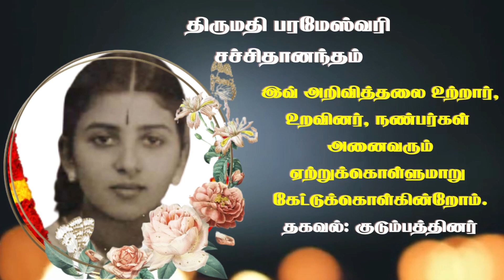Mrs Parameswary Satchithanandam | RIP | Malesiya | Canada | Marana arivithal | Death announcement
மலேசியா Penang ஐப் பிறப்பிடமாகவும், கருகம்பனை, பன்னாலை, கனடா Saskatoon, Edmonton ஆகிய இடங்களை வசிப்பிடமாகவும் கொண்ட பரமேஸ்வரி சச்சிதானந்தம்(பேபி அக்கா) அவர்கள் 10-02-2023 வெள்ளிக்கிழமை அன்று இறைவனடி சேர்ந்தார்.அன்னார், காலஞ்சென்றவர்களான Dr. பொன்னம்பலம்(கருகம்பானை) விஜயலட்சுமி தம்பதிகளின் அன்பு மகளும், காலஞ்சென்றவர்களான வைத்திலிங்கம்(முன்னாள் நீதிபதி பன்னாலை) அன்னப்பிள்ளை தம்பதிகளின் அன்பு மருமகளும்,காலஞ்சென்ற சச்சிதானந்தம்(கூட்டுறவு ஆய்வாளர்) அவர்களின் அன்பு மனைவியும்,லோகேஸ்வரி(Edmonton- கனடா), காலஞ்சென்ற வைத்தீஸ்வரன் ஆகியோரின் அன்புத் தாயாரும்,Dr. செந்தில்செல்வன்(Edmonton- கனடா) அவர்களின் அன்பு மாமியாரும்,குருபரன், அம்பிகாபரன் ஆகியோரின் பாசமிகு பேத்தியும்,காலஞ்சென்ற ராஜேஸ்வரன்(பிரதி பொலிஸ் மா அதிபர்), ராஜேஸ்வரி(லண்டன்), மகேஸ்வரி(கொழும்பு), காலஞ்சென்ற புவனேஸ்வரி, ராஜேந்திரன்(மெல்போன்), அருளம்பலம்(லண்டன்), இளையதம்பி(லண்டன்), கமலாதேவி(கொழும்பு), கமலாம்பிகை(லண்டன்), நகுலேஸ்வரி(லண்டன்), நகுலேஸ்வரன்(லண்டன்) ஆகியோரின் அன்புச் சகோதரியும்,காலஞ்சென்ற நீதிபதி வைத்திலிங்கம்(உச்ச நீதிமன்ற நீதிபதி) அவர்களின் உடன்பிறவாச் சகோதரியும் ஆவார். இவ் அறிவித்தலை உற்றார், உறவினர், நண்பர்கள் அனைவரும் ஏற்றுக்கொள்ளுமாறு கேட்டுக்கொள்கின்றோம்.

தகவல்: குடும்பத்தினர்

தொடர்புகளுக்கு

நன்றி.